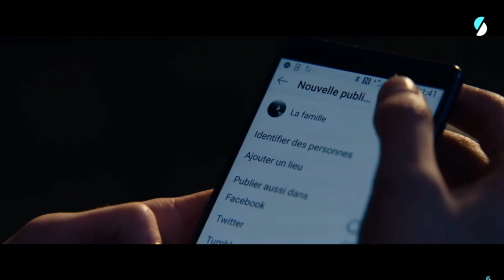Lola & Maya // All I Want – Kodaline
Edit of Lola & Maya of Skam France with Kodaline's song!

Series: SKAM France
Characters: Lola Lacomte and Maya Etienne